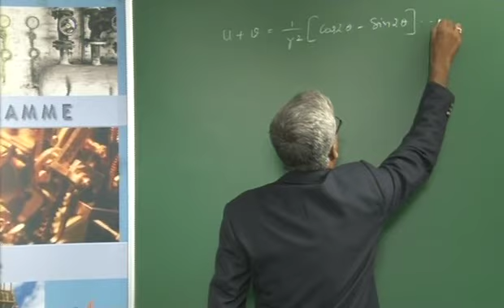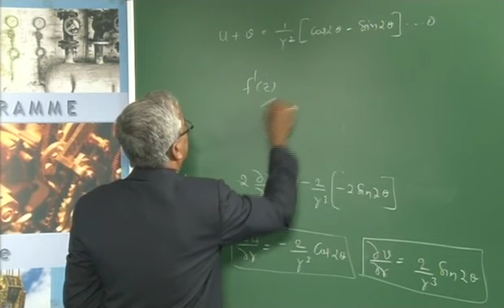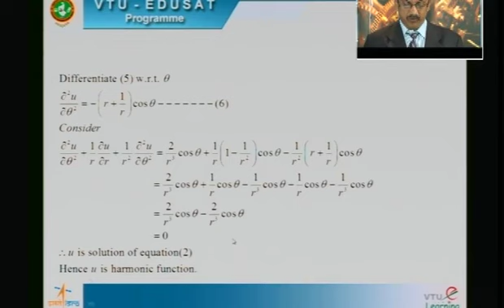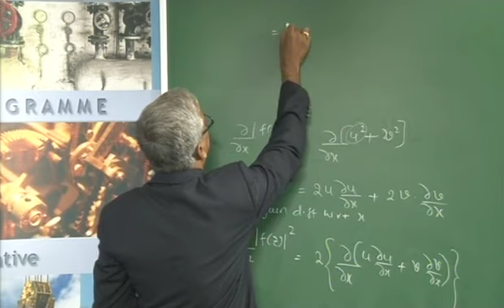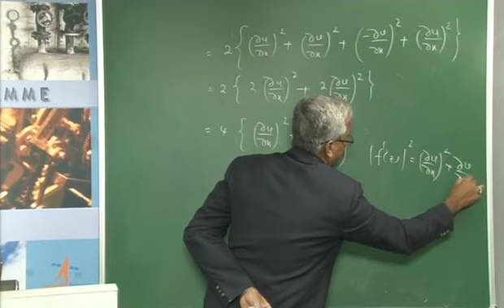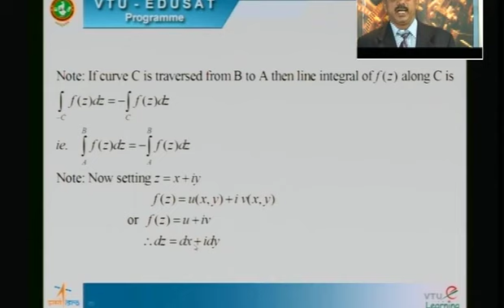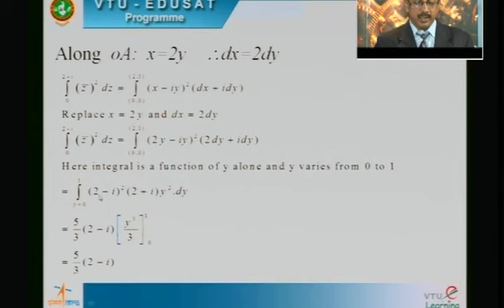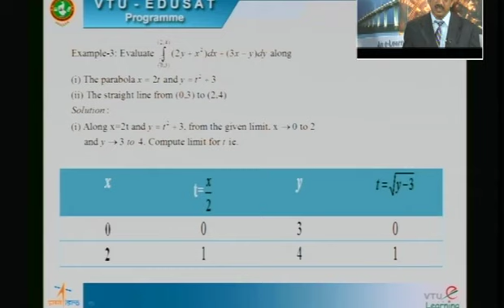VTU Maths 4 (15MAT41) video 14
List of VTU Lecture Videos

I Semester & II Semester VTU Lab Classes

II Semester

III Semester

ECE

CSE

EEE

CIVIL

IV Semester

V Semester